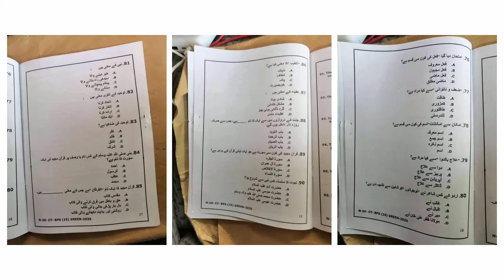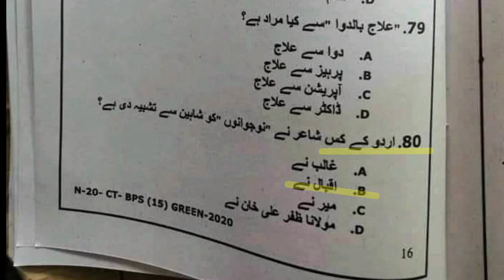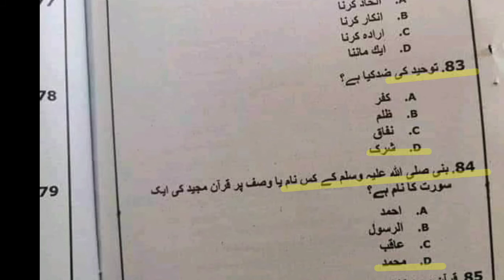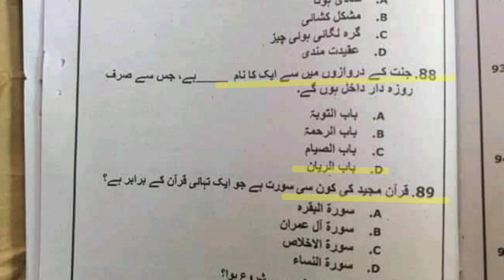Today CT Certified Teacher BPS 15 NTS Test mcqs solved question Islamiyat and Urdu Grammer Portion